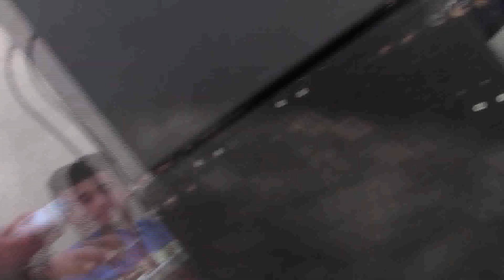yaşar yılmaz66 2016 mustafa bolat kapaklı köyü